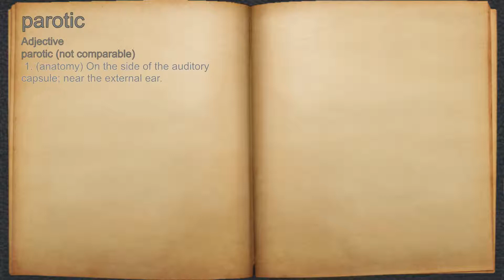What does parotic mean?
A spoken definition of parotic.

Intro Sound:
Typewriter - Tamskp